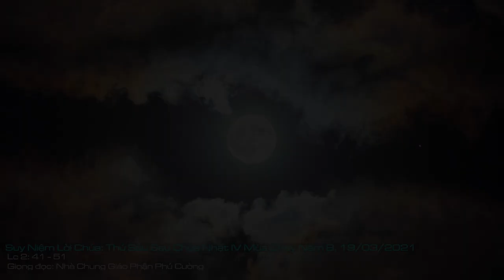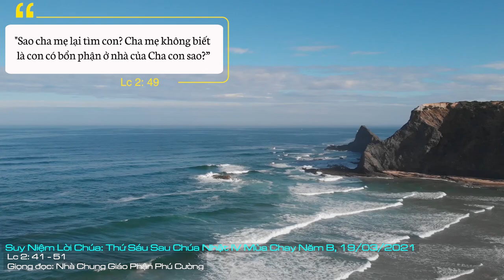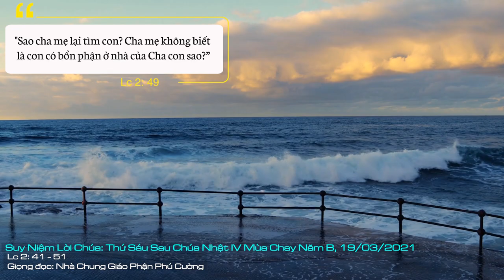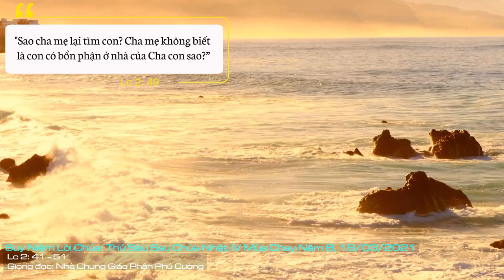Suy Niệm Lời Chúa: Thứ Sáu Sau Chúa Nhật IV Mùa Chay Năm B, 18/03/2021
Thứ Sáu Sau Chúa Nhật IV Mùa Chay Năm B: nhìn lên thánh cả Giuse, chúng ta xin ngài hướng dẫn những người cha trong các gia đình luôn biết sống khiêm nhường, tin tưởng và phó thác vào tình thương của Chúa, để mỗi người biết chăm sóc gia đình mình như thánh Giuse trong gia đình Nadarét xưa.
Hôm nay là ngày lễ trọng mừng Thánh Giuse. Chúng ta cũng đang sống trong Năm Thánh Giuse. Trong Kinh Thánh, Thánh Giuse không nói lời nào. Vậy bằng cách nào mà thánh nhân trở thành mẫu gương cho biết bao hội đoàn, bao gia đình và bao người?
Dù không nói thành lời, nhưng ai cũng thấy cuộc đời của thánh Giuse bên Đức Maria và Chúa Giêsu thật rõ: thánh nhân là con người âm thầm, vững tin và luôn phó thác. Ngài được Thiên Chúa chọn làm “bạn trăm năm của Đức Trinh nữ Maria”. Ngài cũng được trao phó việc chăm sóc Con Thiên Chúa, như một người cha. Quả thực, ngài là một người sống thinh lặng, nhưng lại hiểu biết mầu nhiệm của Thiên Chúa.
Vậy, trong ngày lễ trọng đại này, chúng ta cùng học theo mẫu gương thánh Giuse. Đức Giáo Hoàng Phanxicô viết: “Mỗi người chúng ta đều có thể khám phá rằng thánh Giuse - một người chẳng được để ý - vẫn hiện diện hằng ngày cách âm thầm kín đáo, để cầu thay nguyện giúp, trợ giúp và hướng dẫn chúng ta khi gặp khó khăn”. Chúng ta hãy chạy đến cùng thánh Giuse và hãy học với ngài.
Trong xã hội mỗi ngày một phức tạp như hiện nay, chúng ta lại càng phải tìm cho mình một mẫu gương đích thực để học hỏi. Thánh Giuse trong tư cách là một người cha phục vụ gia đình bằng tình thương, tôn trọng và khiêm nhường. Đây chẳng phải là mẫu gương thực tế đó sao! Đức Giáo Hoàng cũng nói: “Thế giới của chúng ta ngày nay cần những người cha”. Thánh Giuse là người cha mẫu mực.
Hôm nay, nhìn lên thánh cả Giuse, chúng ta xin ngài hướng dẫn những người cha trong các gia đình luôn biết sống khiêm nhường, tin tưởng và phó thác vào tình thương của Chúa, để mỗi người biết chăm sóc gia đình mình như thánh Giuse trong gia đình Nadarét xưa. Amen.